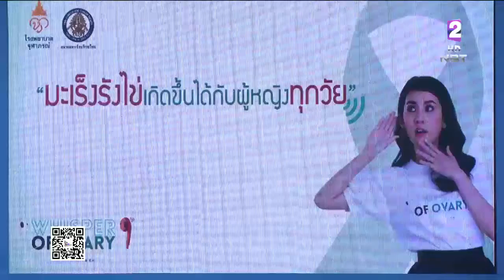เตือน!!หญิงไทยตรวจภายในทุกปี ภัยเงียบมะเร็งรังไข่ พบผู้ป่วยรายใหม่กว่า2พันคนต่อปี